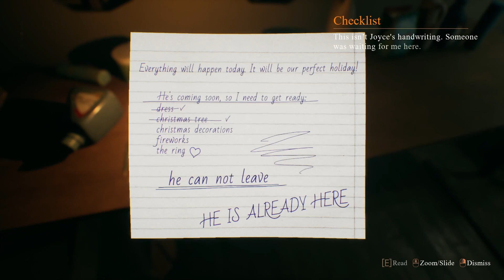Evil Lurks In This Christmas Story - Crimson Snow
Crimson Snow

I used LIV to put my avatar into the video. Get LIV free on Steam,

Crimson Snow takes my favorite genre horror, and mixes it with my favorite time of year, Christmas. Giving us an amazing present.

The game takes place on Christmas night and really sets that holiday vibe to it. The world is colorful and full of Christmas joy, even the music playing in the background. That Christmas joy does not last long though. When something sinister lurks out from the dark and turns this Christmas wonderland in to a horrifying nightmare. One minute you are full of Christmas cheer, then next you have a chill going down your spine and your heart is beating fast. These game really plays with your senses.

The game world looks and sounds amazing, immersing you into its story. The world is also very interactive, allowing you to open draws and look for supplies. The world can also go from a happy Christmas scene to something from a horror movie in a flash of light. Nothing is as it seems.

If you are a horror buff and looking for that one last good scare for the year, this game is perfect. It has holiday cheer and fear to run down your spine. make this Christmas a spooky one.

Amazon Wishlist